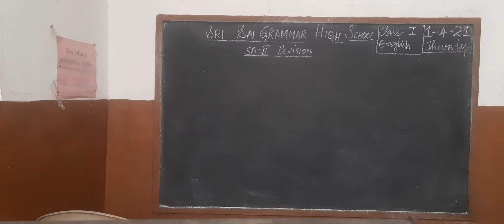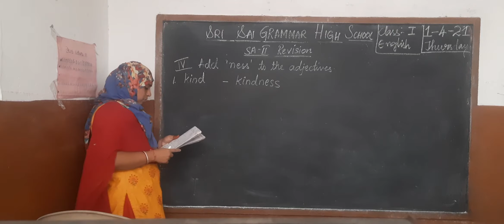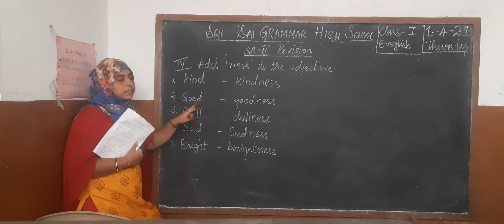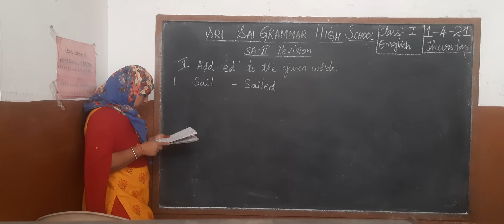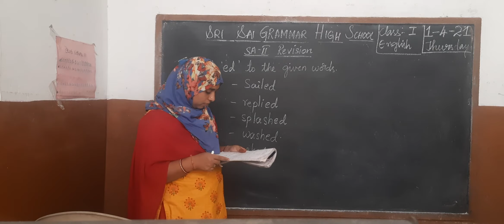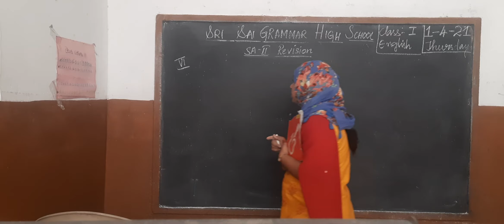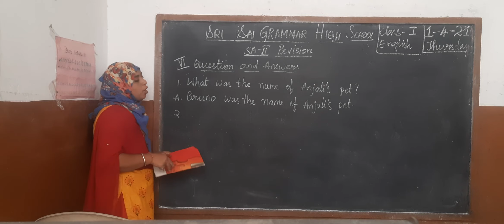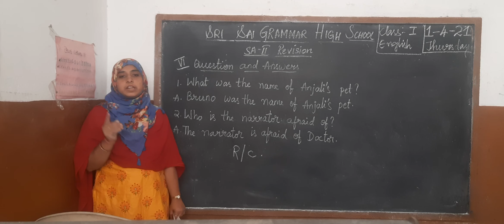1st class English revision 1-4-21